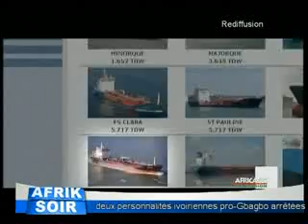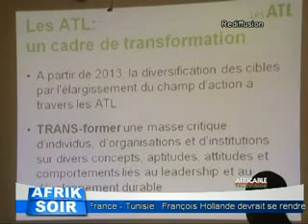Afrik soir du 06 février